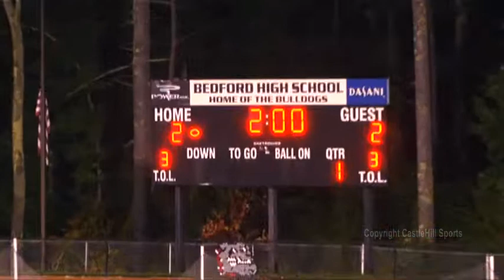CastleHill Sports Quicktakes: Bedford vs Pinkerton - NHIAA D1 Boy's Soccer (9/11/15)